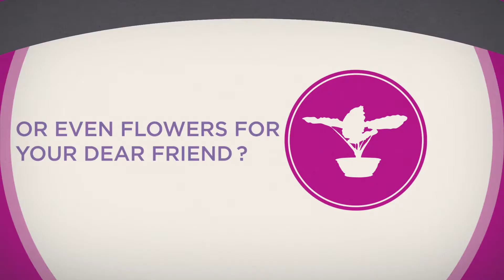Mishaweer Delivery Services